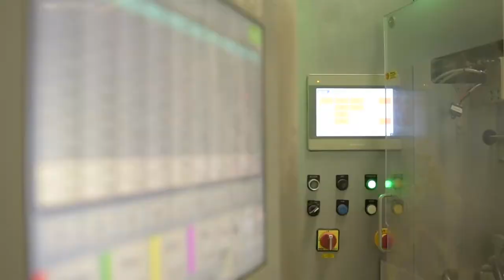Tava products Vacia and Kaprese in production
Get Tickets to The 2 BY 2 Event in Houston TX